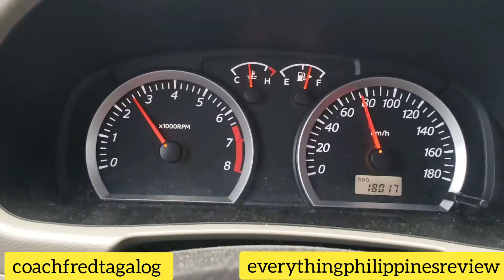Philippines Mall is over crowded Festival Mall in Alabang - everythingphilippinesreview